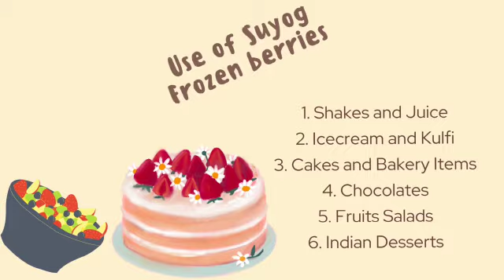Frozen Whole Strawberry | Available on IndiaMART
Usages

Product Details:
Frozen Whole Strawberry
Backed by rich industry experiences; we are highly engaged in offering a premium quality range of Frozen Whole Strawberry.

Mahavir Agrawal
S. N. 83/2 3 4/1
 Behind Aaher Garden
 Walhekarwadi
 Pune
 Maharashtra
 411033